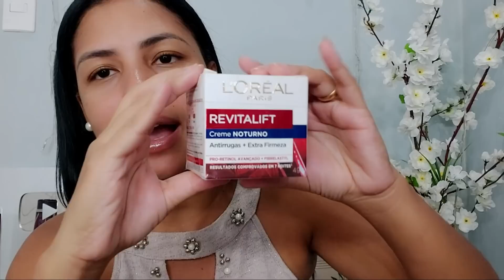✔️MUITOS PRODUTOS MARAVILHOSOS DE CABELO E PELE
Chegueiii amores! Primeira vez aqui? Seja bem vindo ao canal, onde falamos de rotina capilares, resenhas e vlogs!🥰

✔ Dou dicas bacana e maravilhosas pra todos os tipos de cabelo e pele!

💜 Hoje vamos de recebidos e comprinhas maravilhosas!

💋Te desejo o melhor dessa vida sempre, nunca desista da sua vida, em cada detalhe Deus se importa, como eu digo: Deus não é grande demais pra não se importar com coisas pequenas na sua vida, e Deus não é pequeno demais pra fazer coisas grandes em sua vida..
                                  💜Marcos 9:23​​​​​​​​​​​💜
Ao que lhe disse Jesus: Se podes! – tudo é possível ao que crê.